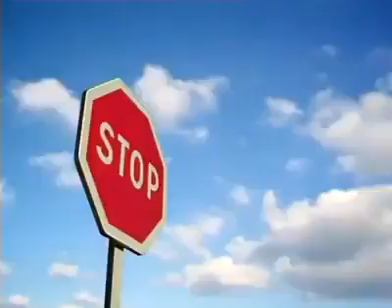Race of the Insects